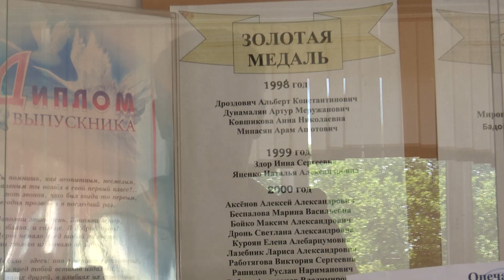«Спасибо учителю!» - Депутат ЗСК Алексей Аксёнов принял участие во Всероссийской акции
2023 год Указом Президента России Владимира Путина объявлен Годом педагога и наставника. Главная цель– признание особого статуса педагогических работников, в том числе выполняющих наставническую деятельность.
Всероссийская акция «Спасибо учитель» - замечательная возможность поблагодарить любимых педагогов за их труд. Сегодня Алексей Аксенов  посетил школу №6, в которой учился 23 года назад. В архивах классного учителя Ирины Иосифовны Шаландиной сохранилось сочинение Алексея по литературе, которое он писал на ВКР.